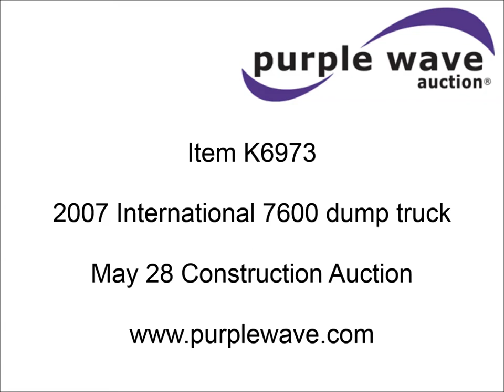2007 International 7600 dump truck for sale | sold at auction May 28, 2015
2007 International 7600 dump truck
226,628 miles on odometer
Cummins 10.8L L6 diesel engine
Ox Bodies dump bed
16&#039;L
21 cubic yard capacity
Electric roll-over tarp
Exterior visor
Chrome bumper
Air brakes
425/65R22.5 front tires
255/70R22.5 pusher axle tires
11R22.5 rear tires
20,000 lbs air up/down pusher axle
1HTWXAHTX7J435173

It was located in Agency, MO, and we sold it to the highest bidder for $50,050.